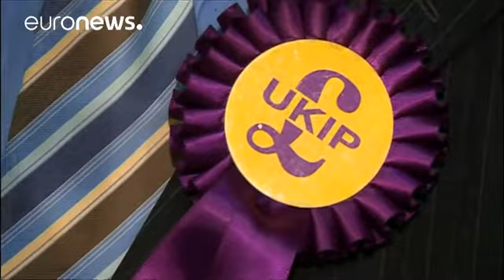Regno Unito, alle elezioni locali la rimonta laburista si ferma a metà strada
Le aspettative sul partito di Corbyn sono andate in parte deluse. A scomparire del tutto è invece il partito, euroscettico e populista, dell'Ukip…